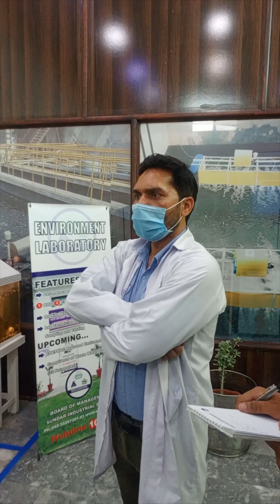etp CETP no Sludge treatment COP26 Compliance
No Sludge CETP Piloting